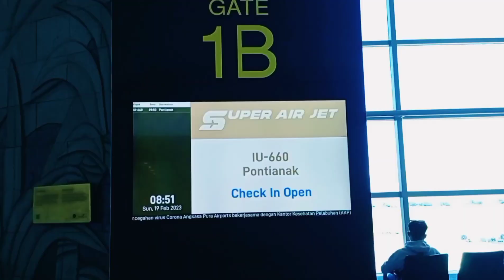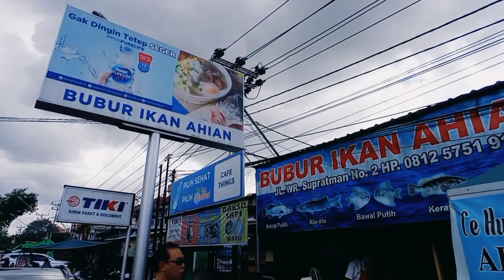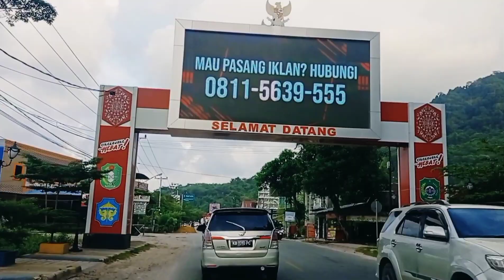Road to Sambas.....on duty 😊😊